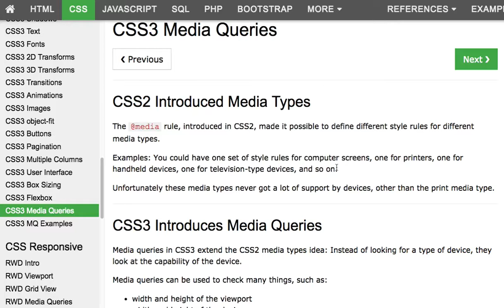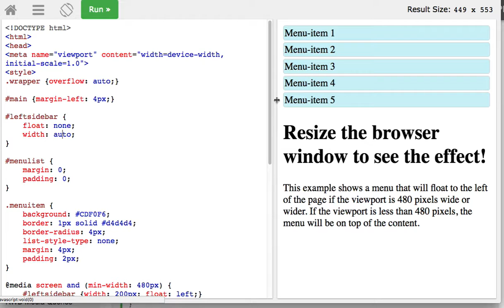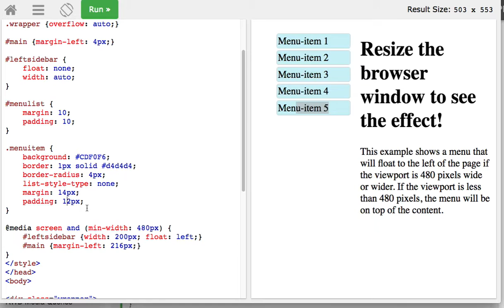CSS 050 Media Queries